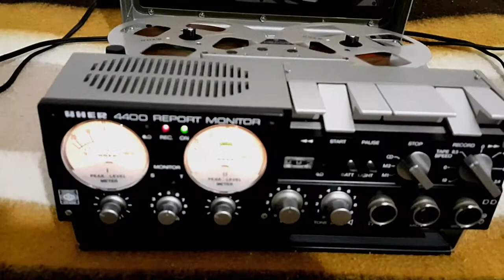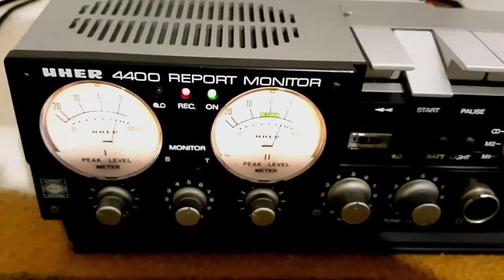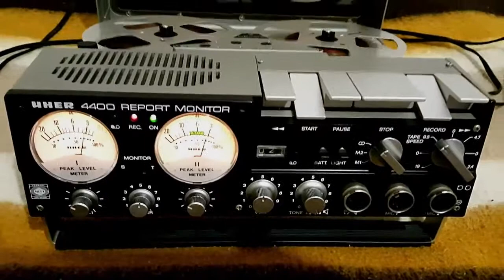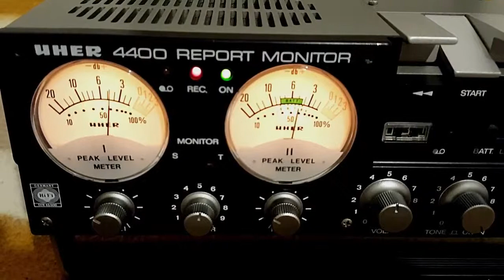UHER 4400 REPORT MONITOR Music of: Glenn Miller In The Mood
Music of - Glenn Miller - In The Mood